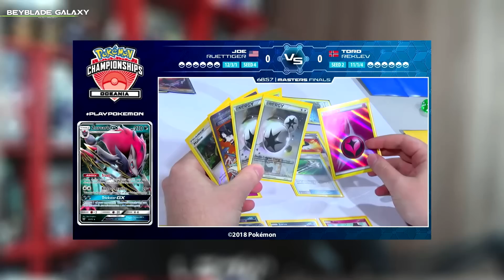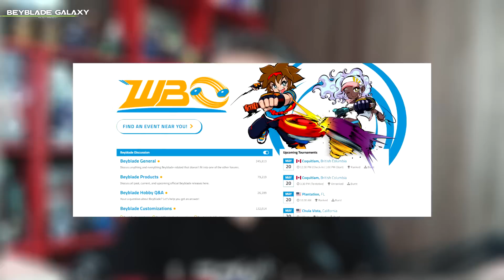BEYBLADE é um jogo competitivo muito denso, e agora será um ESPORTE?!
AVISO!